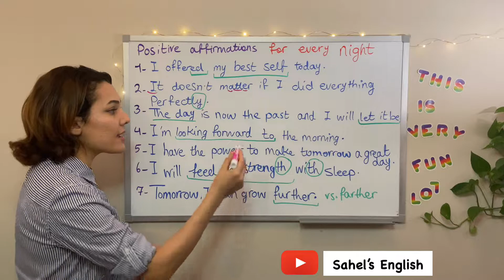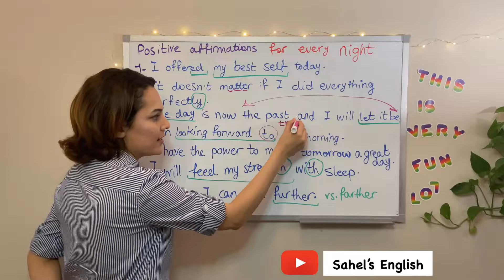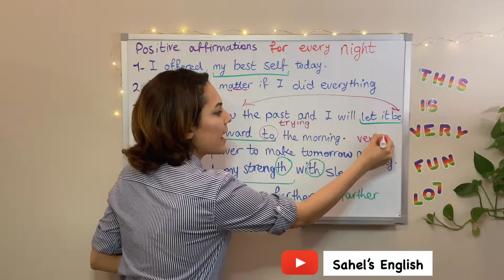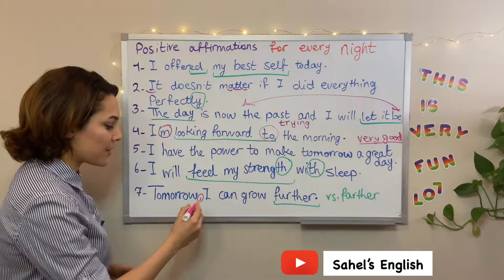یادگیری زبان انگلیسی با جملات انگیزشی و مثبت - اتمام یک شب مثبت و پرانرژی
در این قسمت از برنامه آموزش زبان انگلیسی، میخوایم از جملات انگیزشی و مثبت در زبان انگلیسی استفاده کنیم برای یادگیری زبان انگلیسی. این عبارات کاربردی انگلیسی رو میتونیم برای اتمام یک شب مثبت و پرانرژی به کار بگیریم. این قسمت دوم از این مجموعه هست. حتما بقیه قسمت ها رو هم دنبال کنید.

دوستان عزیزم، یه نکته مهم برای کسانی که مثبت اندیشی رو دوست دارن و یا میخوان اثر مثبت اندیشی در زندگی رو بدونن، نظرتون رو به کتاب معروف «راز» جلب میکنم. چند تا ویدیو تا حالا درست کردم برای تمرین ریدینگ انگلیسی با استفاده از کتاب راز، تا هم خواندن انگلیسی مون رو تقویت کنیم و هم اینکه با این قانون کاربردی آشنا بشیم. ویدیوها رو میتونید از این پلی لیست ببینید:

Positive Affirmation
Learn English with positive phrases and expressions
Think positive and learn English

آموزش مثبت اندیشی به انگلیسی
آموزش جملات مثبت انگلیسی
جملات انگیزشی انگلیسی
آموزش عبارات انگیزشی انگلیسی
آموزش مکالمات انگیزشی انگلیسی
آموزش عبارات مثبت انگلیسی
آموزش مکالمات مثبت انگلیسی
آموزش مکالمه انگیزشی انگلیسی
مثبت اندیشی در زبان انگلیسی
یادگیری جملات مثبت انگلیسی
مثبت فکر کردن در انگلیسی
انگیزه دادن در زبان انگلیسی
انگیزه دادن به انگلیسی
تمام کردن روز با جملات مثبت
تمام کردن روز با جملات انگیزشی
جملات مثبت شب
جملات انگیزشی شب
اصطلاحات مثبت در انگلیسی
عبارت های مثبت در زبان انگلیسی
واژگان مثبت در انگلیسی
کلمات مثبت اندیشی در انگلیسی
واژگان انگیزشی در انگلیسی